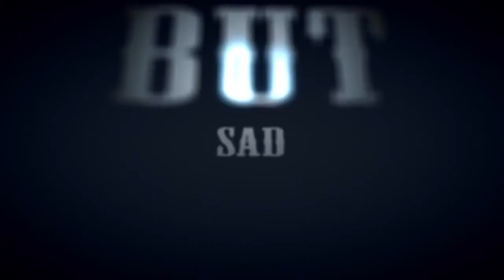The Damned - Smash it Up @ LIVE PRB2013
2013/05/25  Las Vegas @ Punk Rock Bowling
15th Punk Rock Bowling & Music Festival 2013